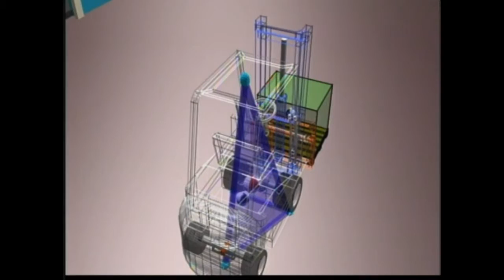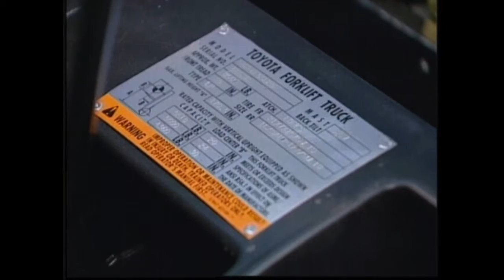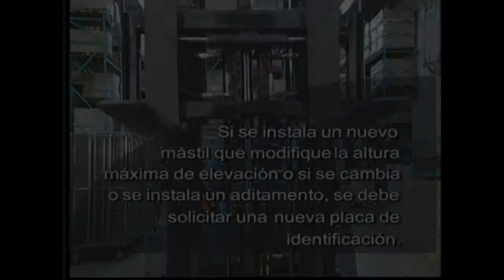Forklift Training - Module 2 Stability Spanish